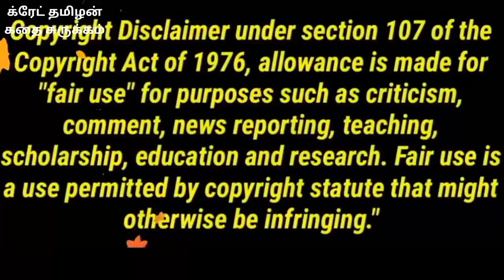Pelli Sandhadi Movie in Tamil | PelliSandhadi Movie Full Story Explained in Tamil | Great Tamizha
Pelli SandaD Movie in Tamil | PelliSandaD Movie Full Story Explained in Tamil | Great Tamizha

Movie Plot :-
PellisandaD is a romantic comedy recreating the magic the lead actor's father created 25 years ago with Pelli Sandadi movie. Movie is directed by Gowri Ronanki under the supervision of Dr K Raghavendra Rao.
"Great Tamizha"
*Telegram Discussion Group:👇
In Seach box type  👉 Great Tamizha
To contact for copy right issues and , Email to If you would like remove any movie clips i have used in this video, send a email to and your clips will be removed immediately.
FAIR-USE COPYRIGHT DISCLAIMER * Copyright Disclaimer Under Section 107 of the Copyright Act 1976, allowance is made for "fair use" for purposes such as criticism, commenting, news reporting, teaching, scholarship, and research. -This video has no negative impact on the original works (It would actually be positive for them) -This video is also for teaching purposes. -It is not transformative in nature. -I only used bits and pieces of videos to getw the point across where necessary. We make these videos with the intention of educating others in a motivational/inspirational form. Our understanding is that it is in correlation to Fair Right Use, however given that it is open to interpretation, if any owners of the content clips would like us to remove the video, we have no problem with that and will do so as fast as possible.   if anything we hope to promote the content so that people can reach out and subsequently increase the market value. Lastly these videos are to educate people in an entertaining fashion. Given these are very short videos, the short parts we use within them act as a catalyst to further reading. If you still would like to remove any movie clips i have used in this video, send a email to and your clips will be removed immediately. We have invested lot of time and effort to raise this channel. I am happy to give the revenue to you.